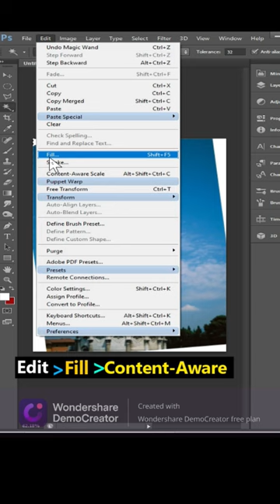Amazing Ruler tool in photoshop